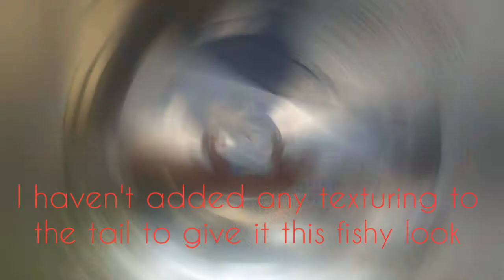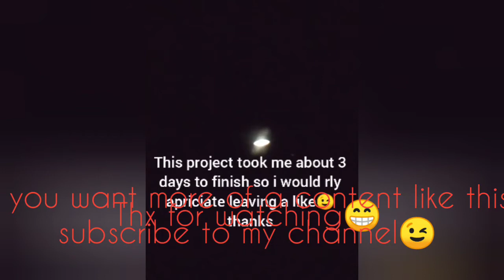Spinosaurus Aegypticus Tutorial how to sculpt Spinosaurus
these aren t mine musics! names om musics i ve used:
Kids with lightsabers
Ticker
Huma Huma Omission
Egypcian music